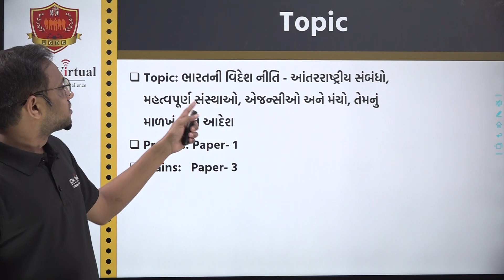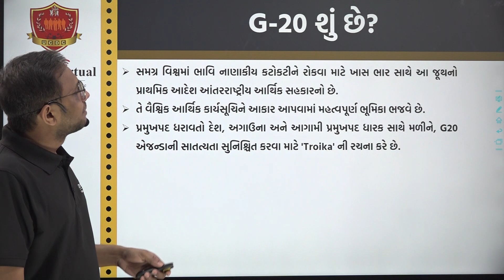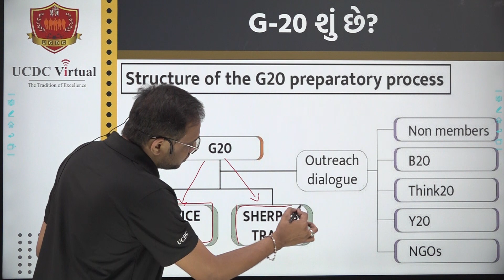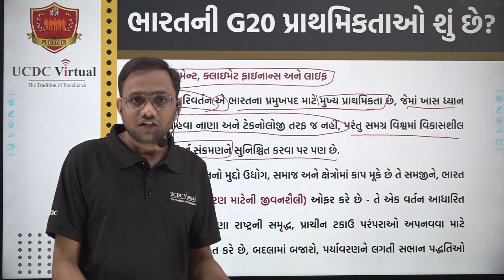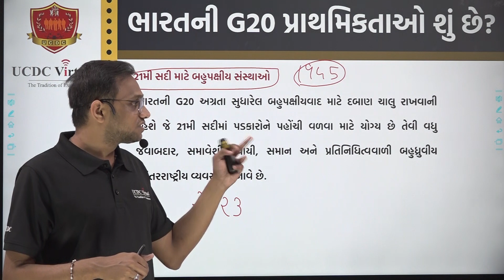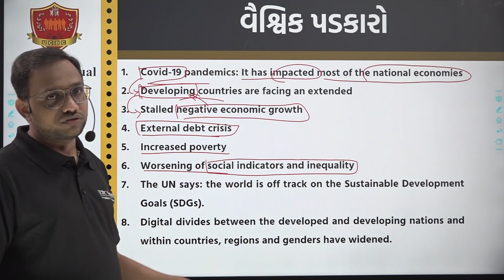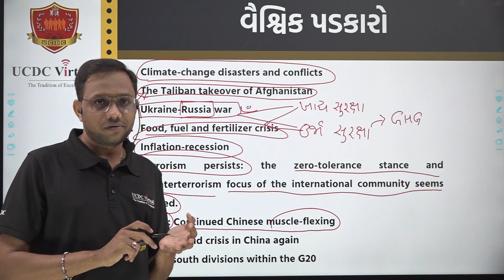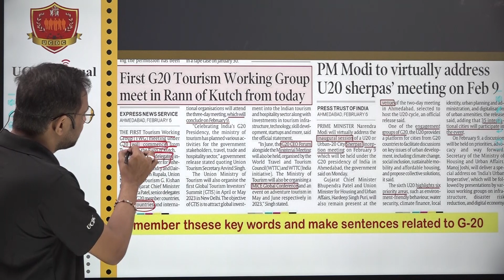G-20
G-20 by Chinmay Patel (Core-Faculty, UCDC - Sola, Ahmedabad)
Topic: Topic: ભારતની વિદેશ નીતિ - આંતરરાષ્ટ્રીય સંબંધો, મહત્વપૂર્ણ સંસ્થાઓ, એજન્સીઓ અને મંચો, તેમનું માળખું અને આદેશ
Prelims: Paper- 1
Mains: Paper- 3
Below points are cover in lecture.
શા માટે સમાચારમાં છે?, G-20 શું છે?, G20 અને ભારત, ભારતની G20 પ્રાથમિકતાઓ શું છે?
શું ભારત માટે કાંટાળો તાજ છે?, ભારત માટે તકો, પ્રેક્ટિસ માટેના કેટલાક પ્રશ્નો.
G-20 શું છે?
=) G20 ની રચના 1990ના દાયકાના અંતમાં નાણાકીય કટોકટીની પૃષ્ઠભૂમિમાં 1999 માં કરવામાં આવી હતી.
=) 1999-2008 સુધી ફોરમ સેન્ટ્રલ બેંકના ગવર્નરો અને નાણા મંત્રીઓના જૂથમાંથી રાજ્યોના વડાઓ સુધીનું સ્થાન પામ્યું.
=) તેનો હેતુ મધ્યમ આવક ધરાવતા દેશોને સામેલ કરીને વૈશ્વિક નાણાકીય સ્થિરતા સુરક્ષિત કરવાનો છે.